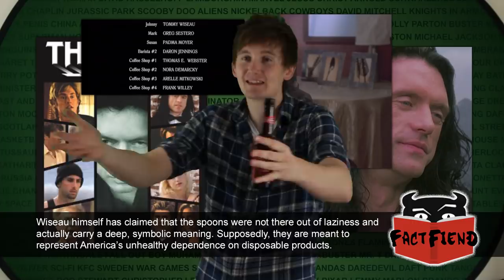'The Room' Almost Had a Flying Vampire Car In It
The Room is a stupid movie. Amazing, entertaining, but stupid. Turns out it was almost even more stupid than it already is as it very nearly included a flying vampire car.

Videos:
The Room (2003)